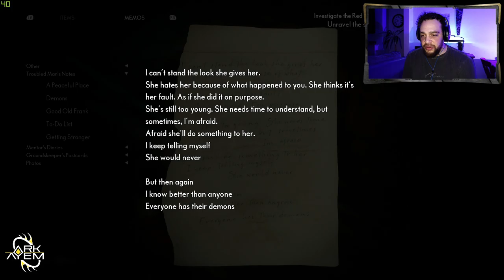The Medium | Playthrough Part 10